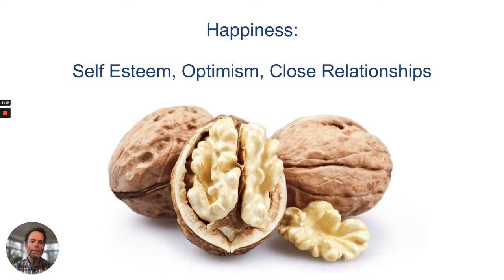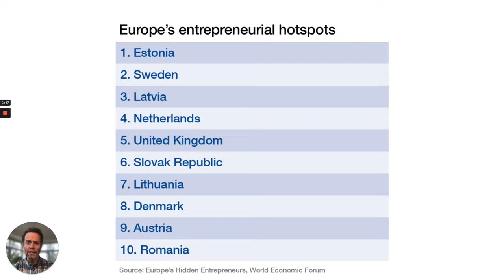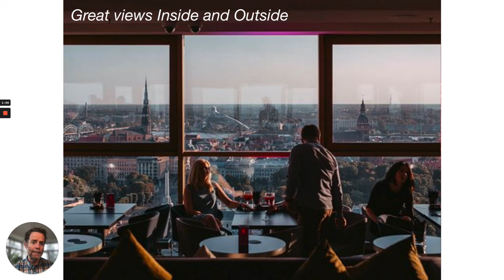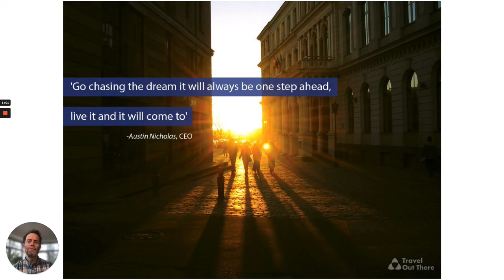Austin Nicholas - My Background Story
It is coming up to 18 years since i moved to Riga!!

Here is an insight into my background story and why I fell headlong in to the heart of the Baltic's!

Latvia, too good to be true. You have to experience it 2 believe it.